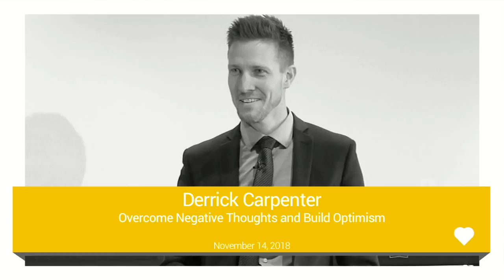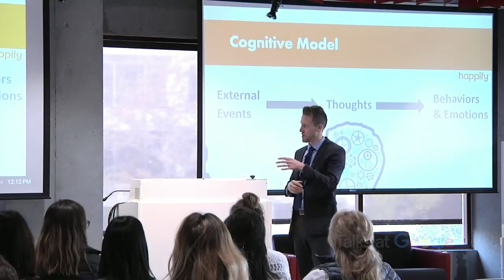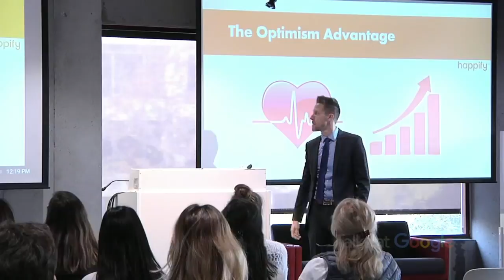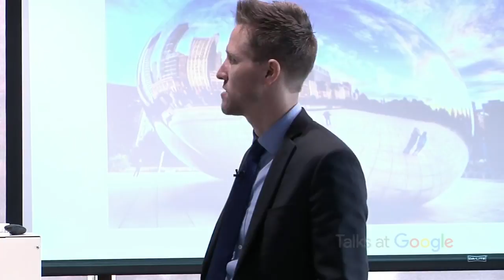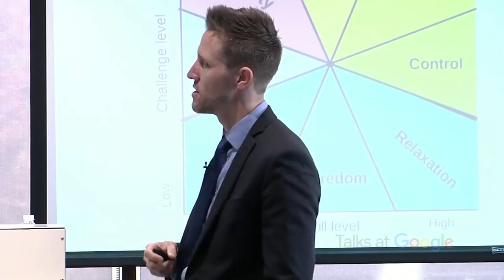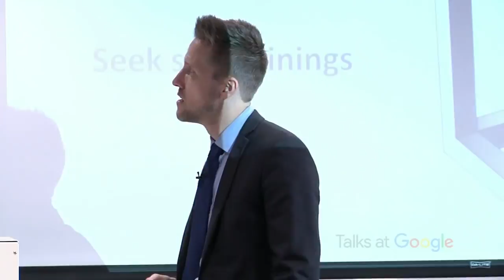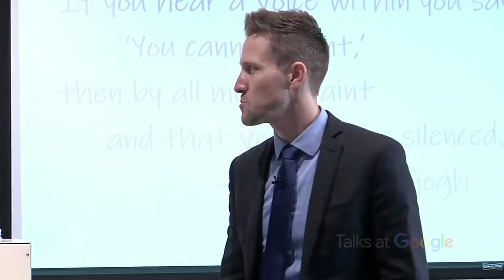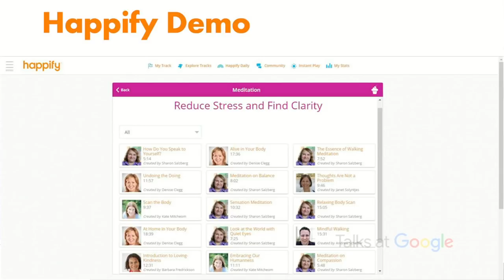Overcome Negative Thoughts | Derrick Carpenter | Talks at Google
Derrick Carpenter, MAPP and expert coach at Happify, discusses how to overcome negative thinking; four critical strategies for managing our thoughts in ways that drives productivity, optimism, and resilience; and how to apply these strategies to your current challenges.

We have 40,000 - 60,000 thoughts a day, and by Happify’s estimates, 85% of what we worry about ends up having a positive or neutral outcome. If you have a hard time shaking off your negative thoughts and worries, be sure to watch this engaging discussion with Derrick.